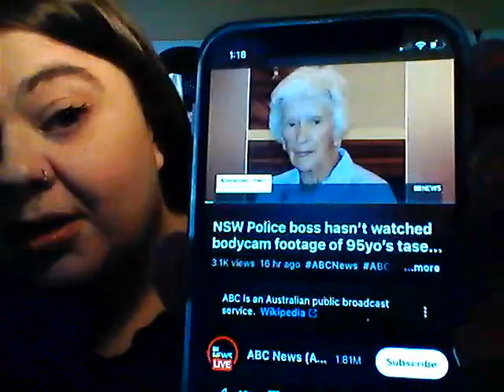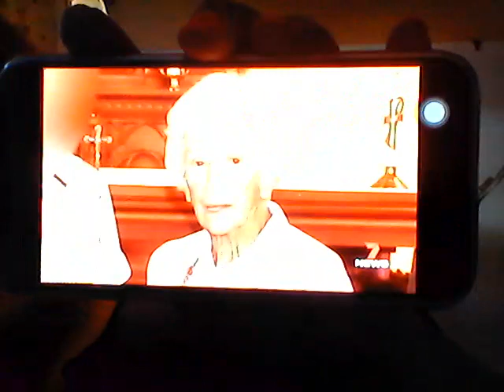Police Corruption & Legalised Paedophilia is going to be stopped